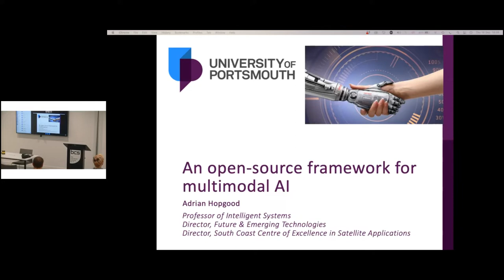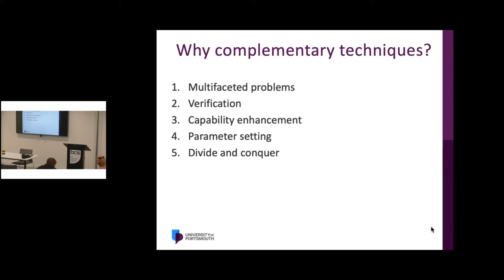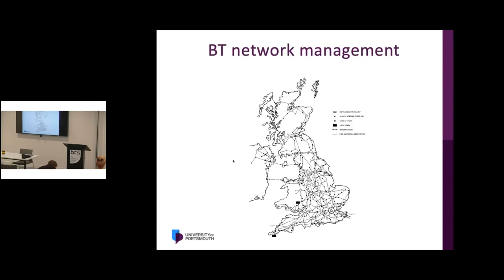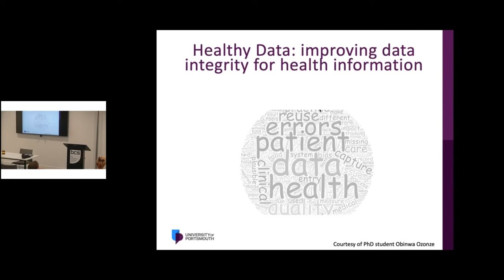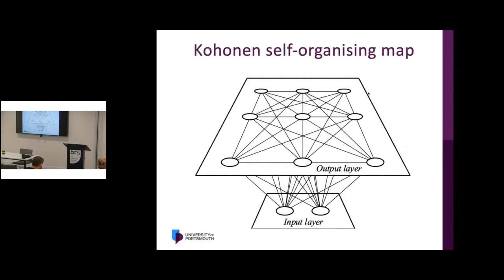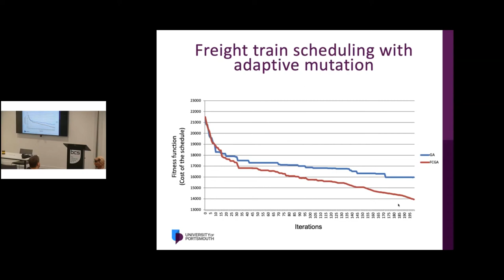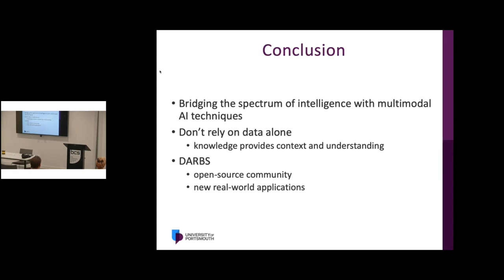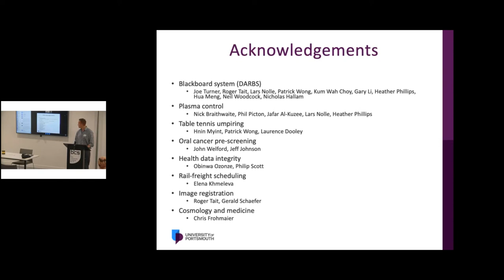An open-source framework for multimodal artificial intelligence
Presented by Adrian Hopgood, University of Portsmouth

A wide range of techniques has emerged from the field of AI including neural networks, deep learning, rules, frames, model-based reasoning, case-based reasoning, Bayesian updating, fuzzy logic, multiagent systems, swarm intelligence, and genetic algorithms. They are all ingenious and useful in narrow contexts. It will be argued in this presentation that a truly intelligent system needs to draw on a variety of these approaches within a hybrid system. An open-source multiagent software framework called DARBS (Distributed Algorithmic and Rule-based Blackboard System) is proposed for this purpose. Several practical examples will be presented, ranging from image interpretation to the control of specialised manufacturing processes.

Adrian Hopgood is Professor of Intelligent Systems at the University of Portsmouth, where he is Director of Future & Emerging Technologies and of the South Coast Centre of Excellence in Satellite Applications. He is a Chartered Engineer, Fellow of the BCS (the Chartered Institute for IT), and a committee member for the BCS Specialist Group on Artificial Intelligence. He has worked at the level of Dean and Pro Vice-Chancellor in four universities in the UK and overseas, and has enjoyed scientific roles with Systems Designers PLC and the Telstra Research Laboratories in Australia. His main research interests are in AI and its practical applications. He has supervised 19 PhD projects to completion and published more than 100 research articles. His text book “Intelligent Systems for Engineers and Scientists: A Practical Guide to Artificial Intelligence” is ranked as a bestseller and its fourth edition is due in December 2021.